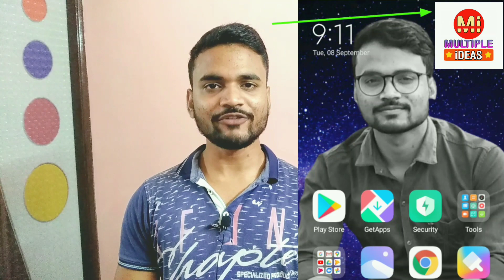How to Solve Headphone Icon Showing Problem | How to Remove Earphone Mode from Mobile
Dosto is video ki Help se aap Apne Mobile ke Earphone Mode Wali Problem Aasani se solve Kar Payenge Wo bhi bina kisi app ke

Solve Queries:
How to Remove Earphone Mode Without Any App ?

Solve topic Questions:
how to remove headphone symbol
how to remove headphone mode in mi
how to remove headphone icon in mi phone
how to remove earphone icon from mi phone
how to remove earphone sign from mi phone
how to remove earphone jack from phone
how to remove audio jack from phone
how to remove headphone jack from phone
how to solve headphone jack problem
how to solve earphone jack problem
how to solve audio jack problem
how to fix headphone jack on mobile
how to repair mobile headphone jack in hindi
Multiple ideas